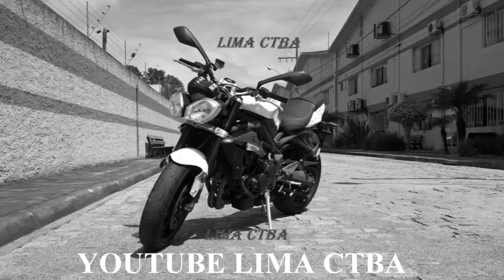CARROS ANTIGOS E MOTOS 12 + LIMA CTBA